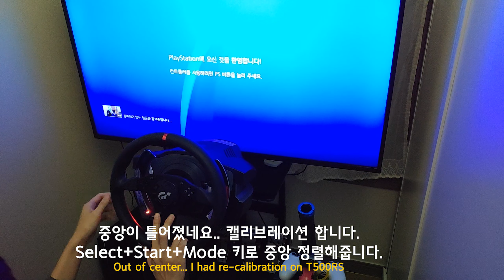My T500RS belt is broken, so I'm going to repair it and test run.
The T500RS belt was gone a few days after repair the center-problem.
So I changed the belt and tested it at GT Sport.

This video is for just personal record, there is no important content. ;)

below informations are from this video comment

I had brought the belts on korean shop, so you should use the ebay.
Find out with this key words.
'5m 325 timing belt'.
The T500 belts specs are below.
Teeth 5mm
Width 9mm and 15mm
Perimeter 325mm

If one belt breaks, the other will be in very bad condition. I recommended to replace both belts at the same time.